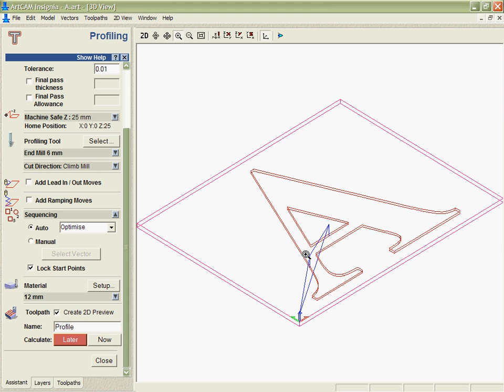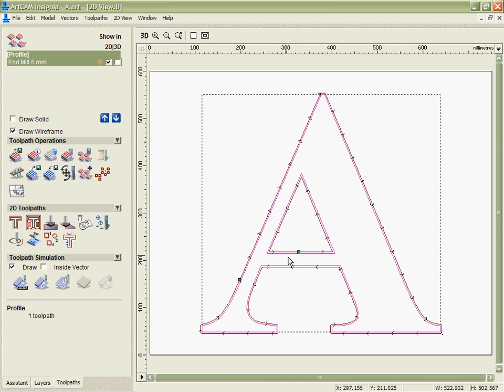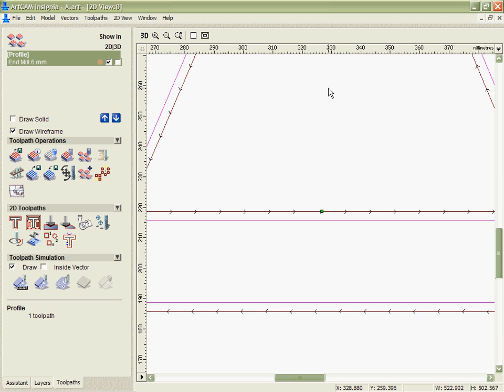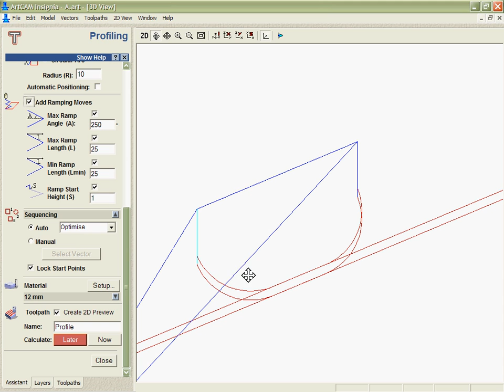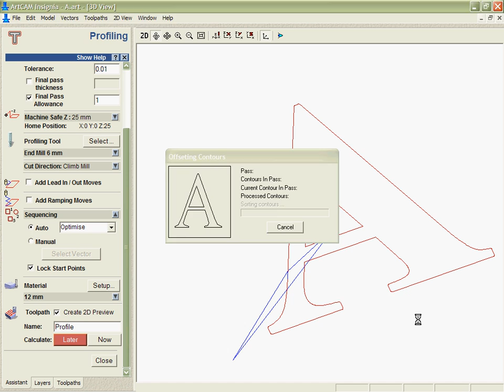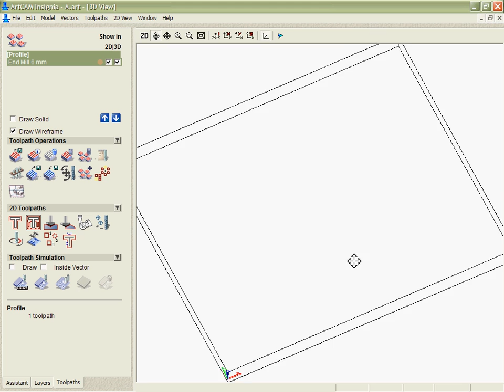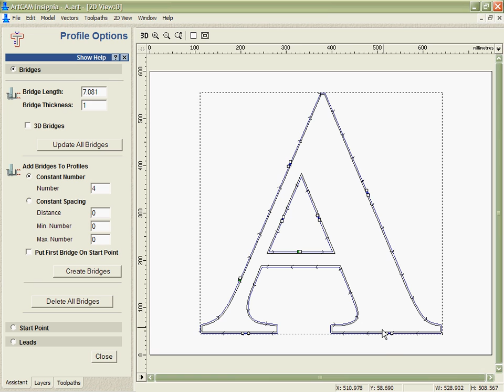Artcam teaching video 10 Profile Cut Bridge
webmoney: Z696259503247